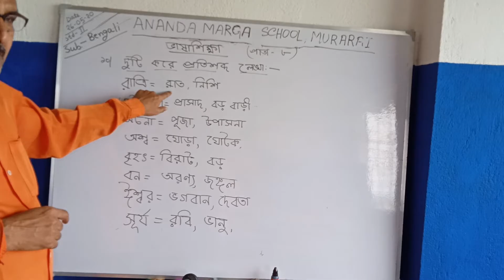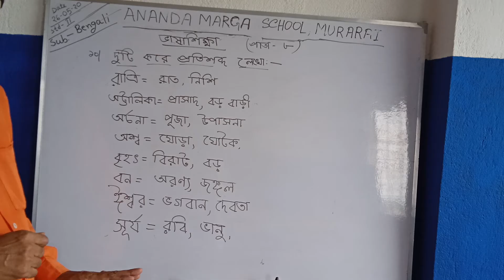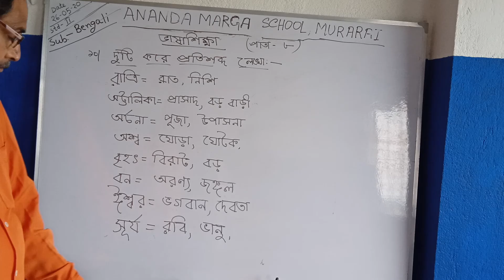STD II BENGALI SANJAY SIR